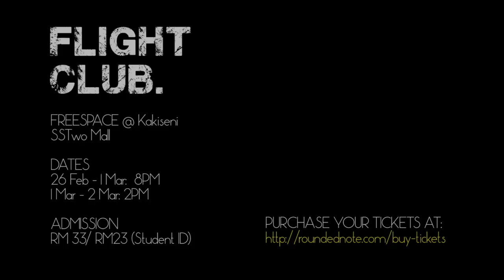Trailer: Flight Club @ Kakiseni 26 Feb- 2 March 2014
Flightclub- Feb 26 to2 March @ Kakiseni
Written and directed by Jude James
Trailer directed by Ismail Jamaludin
On a flight headed for Macau, two runaways meet in an encounter that will change their lives forever: Allan, a nineteen year old pianist, is running away from the recent loss of his mother, the burdens of his father, and the responsibilities demanded by his sister, and John, a twenty eight year old guitarist, is running away from the shame of his elder brother, the love of his former lover and the sickness of a tumor growing inside him. As the plane is being rocked by turbulence, John decides to help Allan face his fears by telling him a story that will spiral both men into a world of imagination, fear and truth. When Allan decides to return the favor, he realizes that John is a man who no longer wishes to live and he has one chance to not only change a life, but to save it.